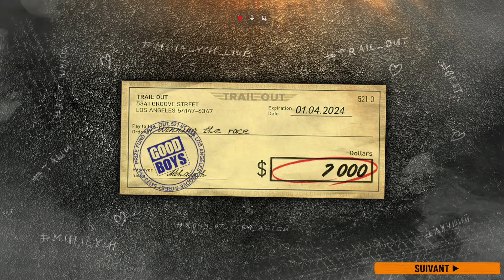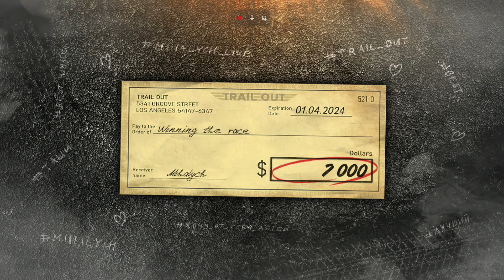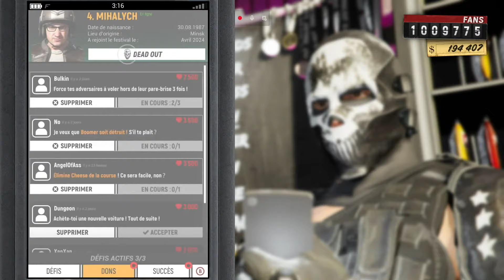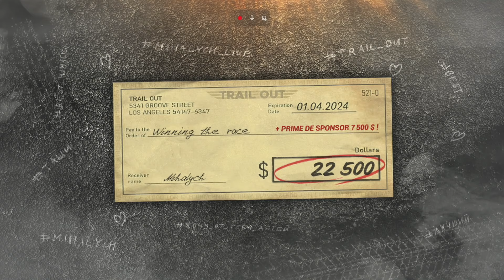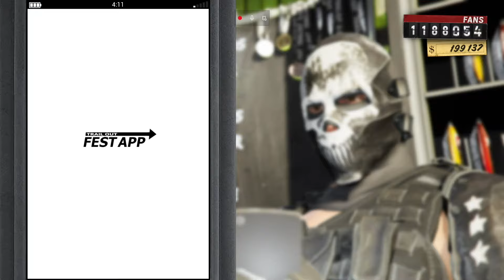Cinquième boss et enfin la 406 !!! - Trail out #7 Serie X